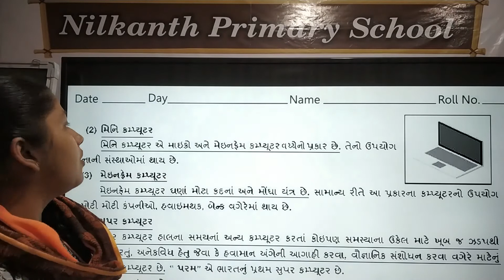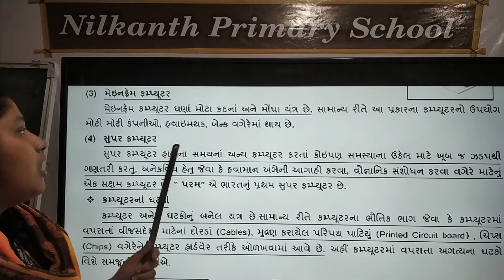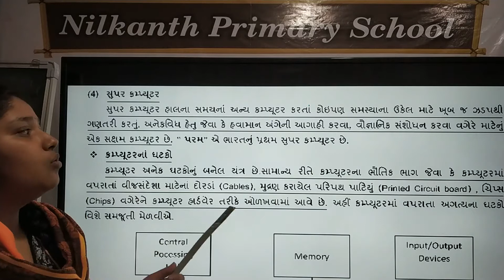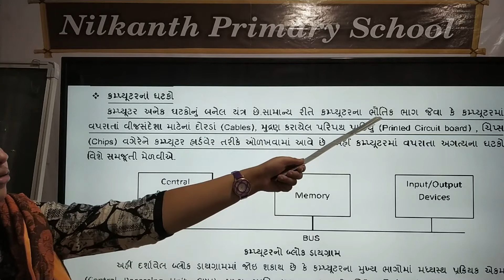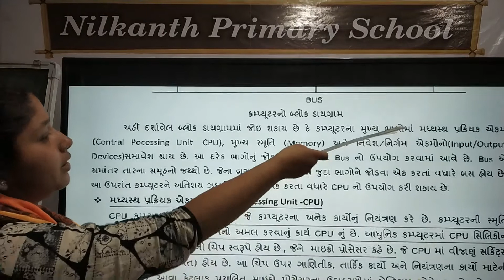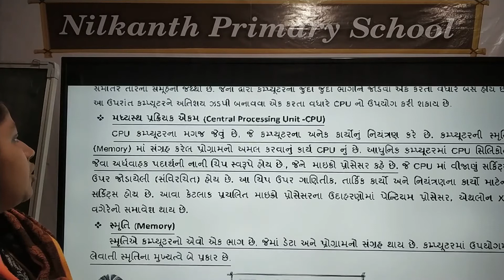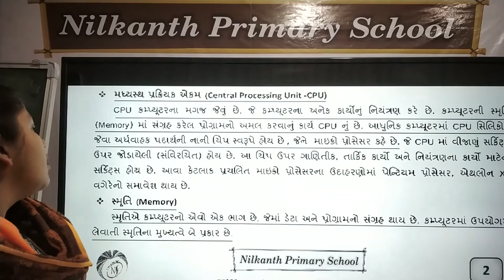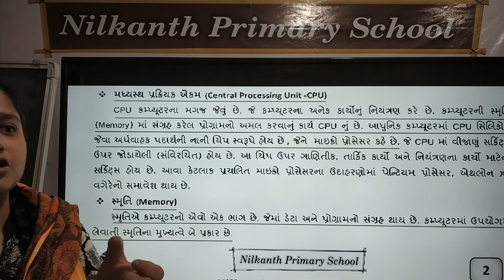Computer std 8 page 2